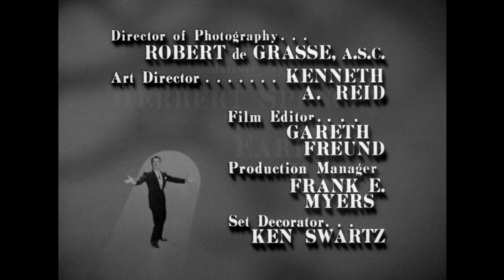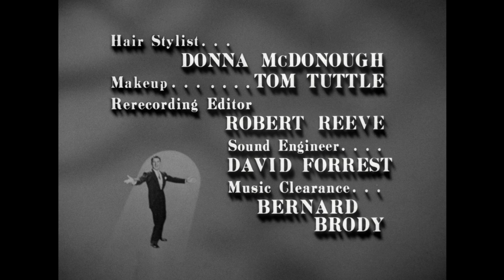The Danny Thomas Show - Season 10, Episode 16 - Jose the Dog Sitter - Full Episode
Jose looks after a kleptomaniac dog.